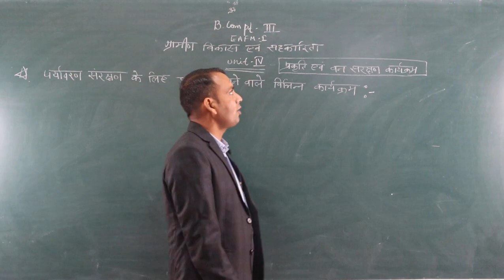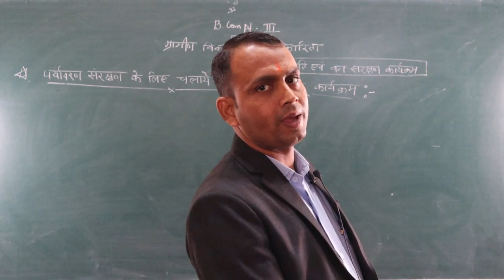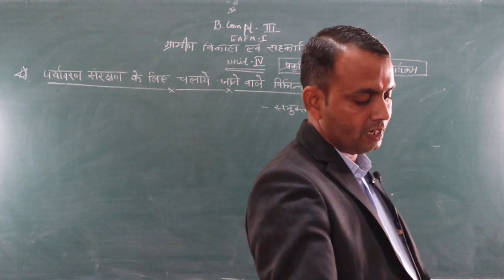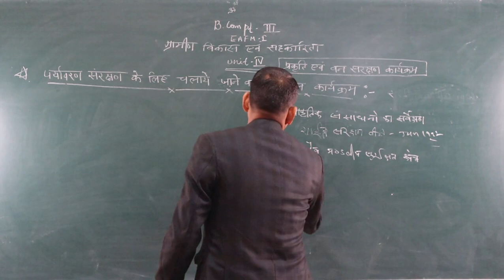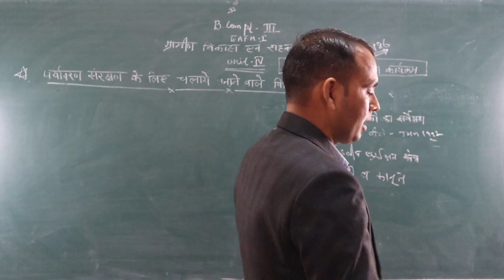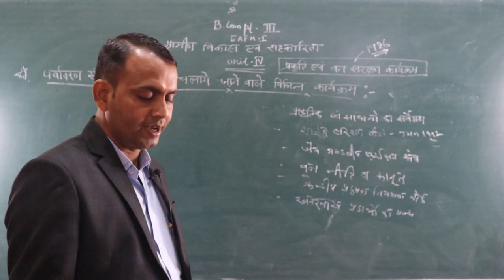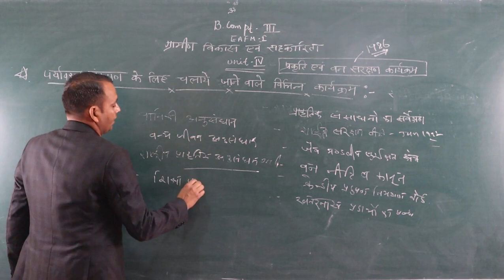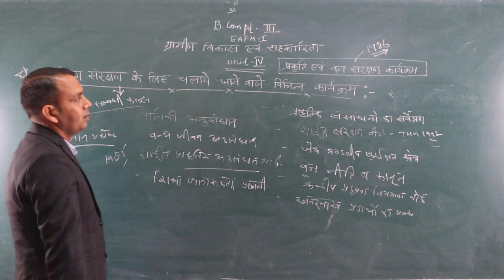Various programme related to environmental protection.(B.Com Part-3) EAFM-1 BY-Shubh karan